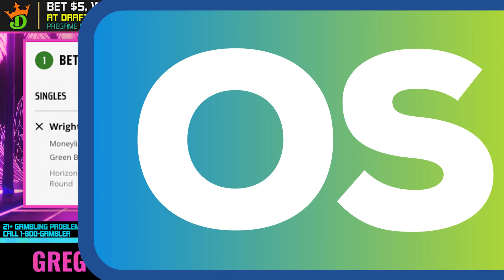NBA Player Props, Picks & Predictions Tuesday 2/28/23 | Best F*ckin' NBA Bets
These are my FAVORITE NBA player props today (Tuesday, 2/28/23). Check out all of my NBA picks and predictions today in Discord.

DraftKings Sportsbook: Bet $5+ on any Pre-Game Moneyline and Win $150

Caesars Sportsbook: Your First Cash Bet Is On Caesars Up To $1,250

📲 Click here to sign up for our Stokastic MVP program & a chance to win a FREE Year of Stokastic+ Platinum

📩 Get access to exclusive Stokastic promos, giveaways, and featured content for FREE by joining our daily newsletter

0:00 Best NBA Bets, Picks & Predictions Today
2:20 Walker Kessler NBA Player Props Today
3:35 Matisse Thybulle NBA Player Props Today
6:03 Jakob Poeltl NBA Player Props Today